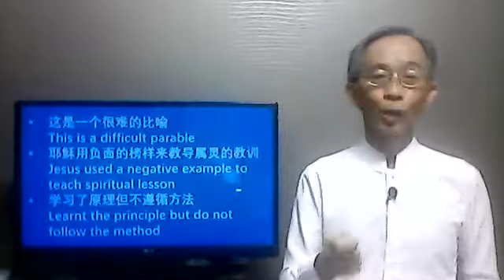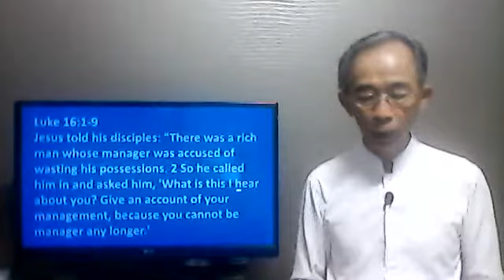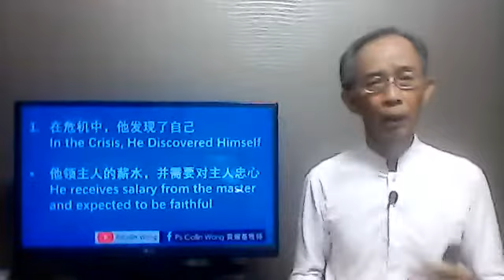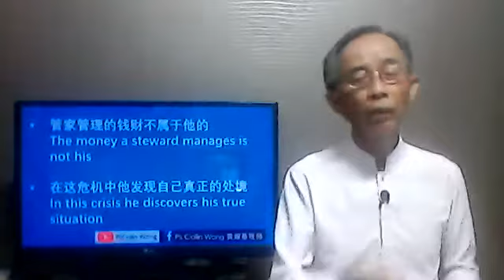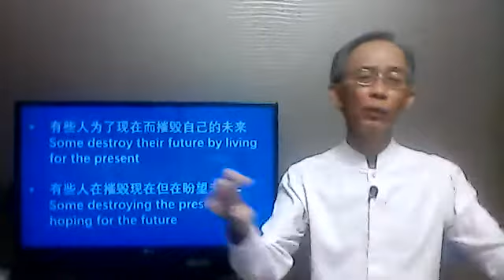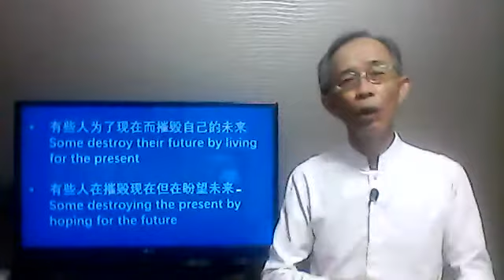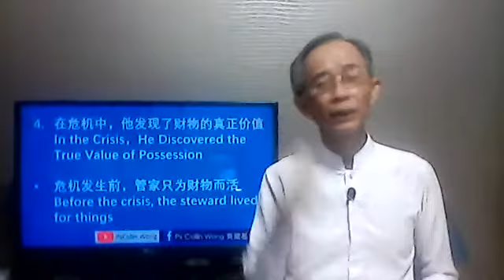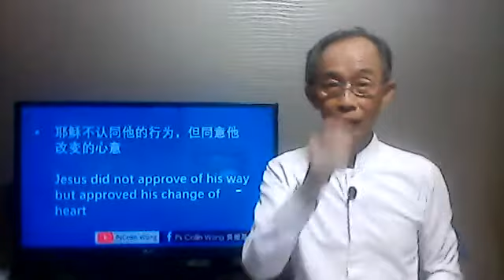Parable: Turn crisis into opportunity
How to crisis into opportunity?
Do you know the true value of possession?
Don’t waste or spent life but invest it